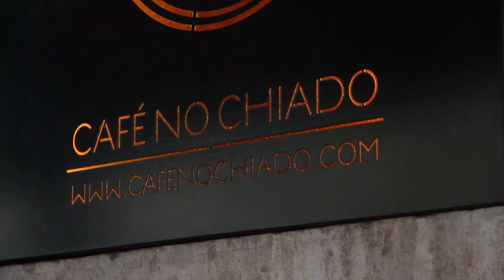Free Stock Footage